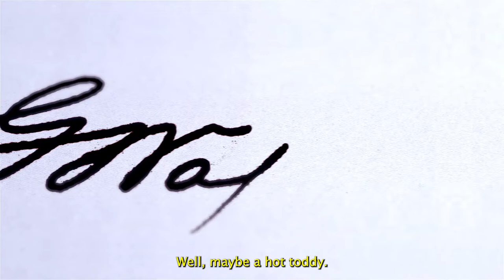Coaches In Carts (Episode 3, Men's Soccer Coach Roy Dunshee)